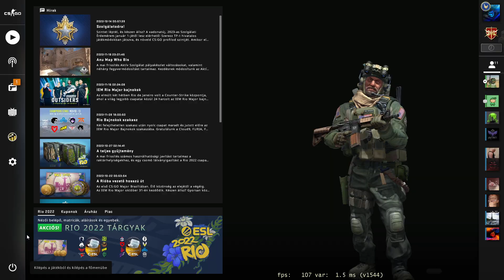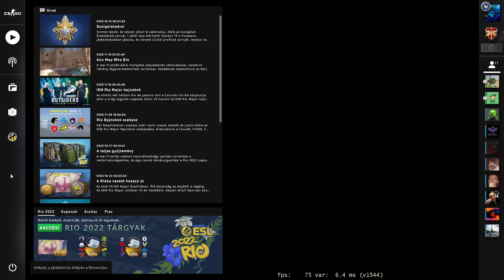Cs go deathmatch 2